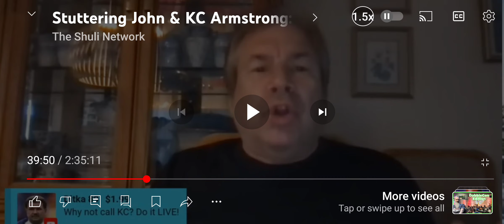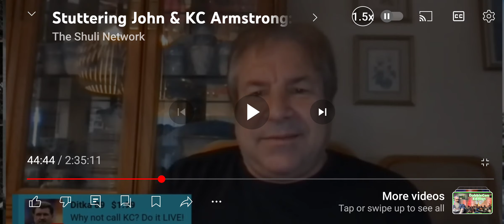stuttering john More amazing skills and talent musician at work genius, mensa, special John Melendez